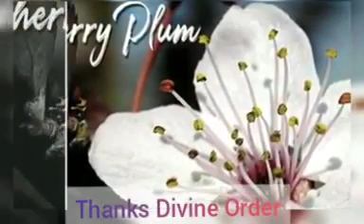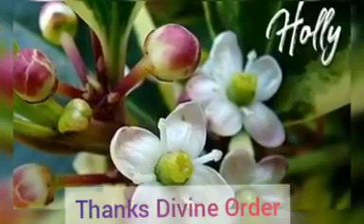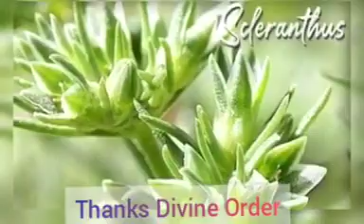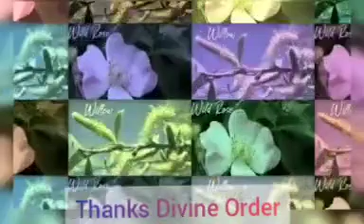Meditation on Batch Flowers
Meditation on batch flower remedies, chant three times each names.